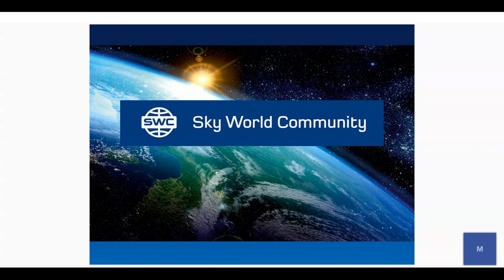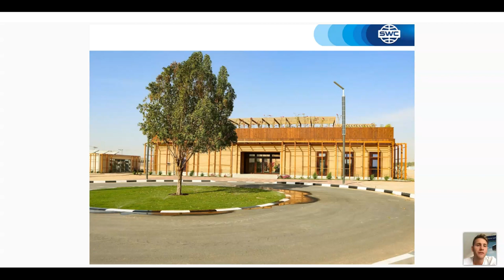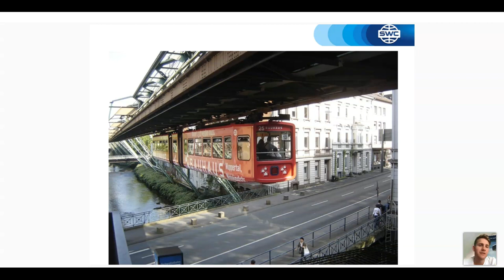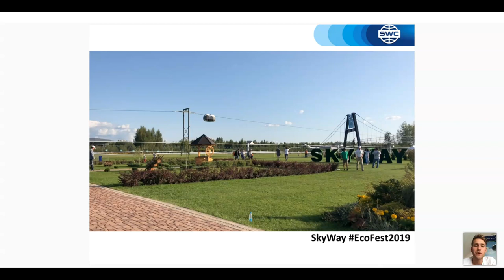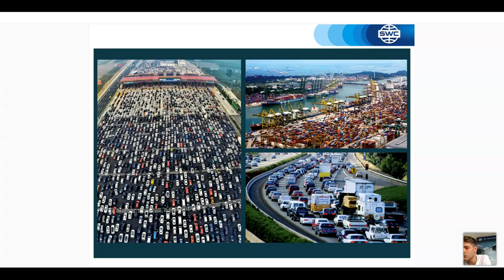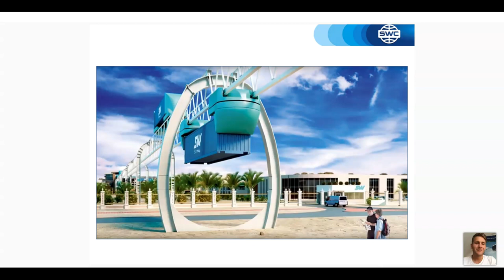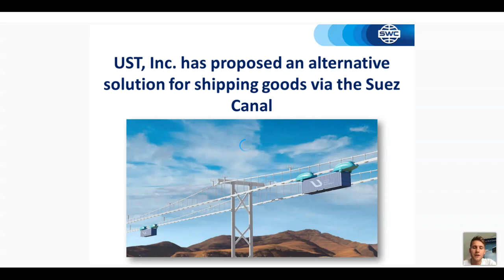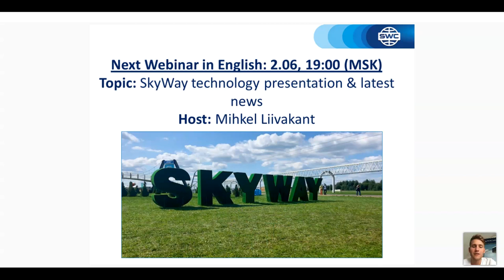Presentation of the technology dated 19.05.2021. Speaker: Mihkel Liivakant.